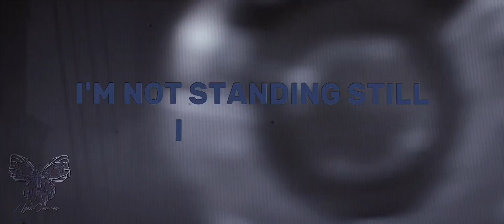Arcane x Hamilton